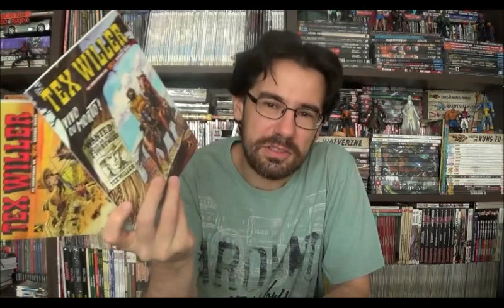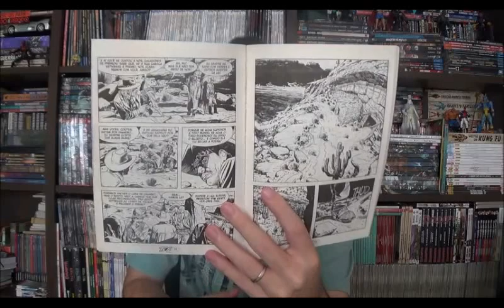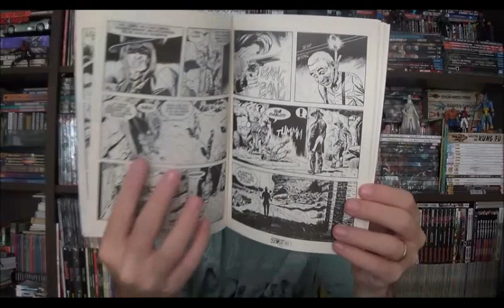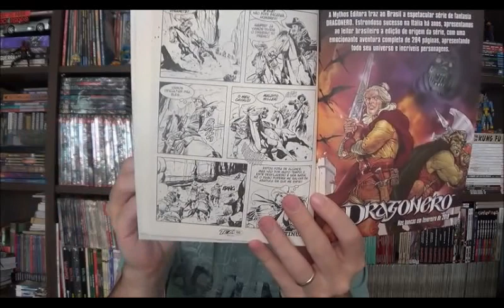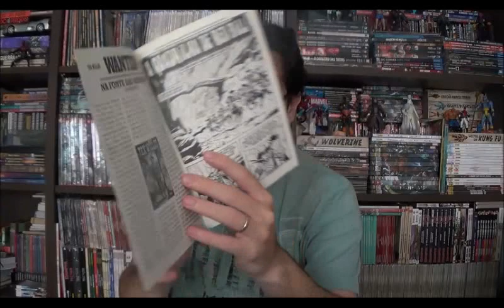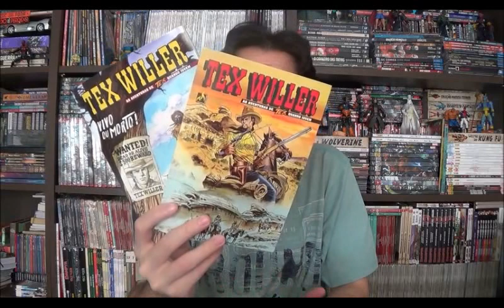Chapéu do Presto Especial - Tex Willer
Bem-vindos a mais um Chapéu do Presto Especial, no episódio de hoje quero apresentar a nova mensal da Mythos: Tex Willer, contando as aventuras do ranger quando jovem. A história é bem legal, mas me chamou atenção a proximidade com a publicação italiana, apenas 2 meses de diferença.

⚠ Link para compras na Amazon

Campinas - SP
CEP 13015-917